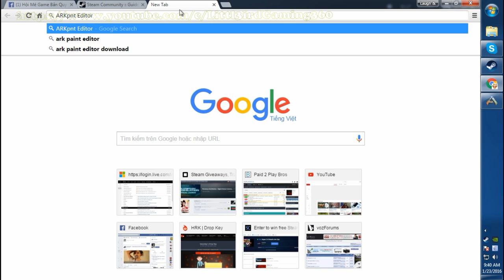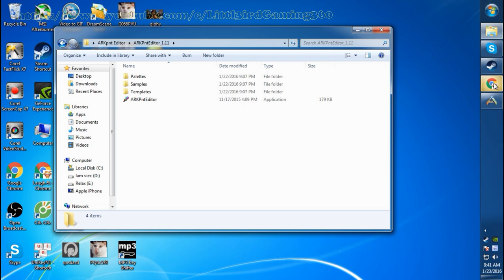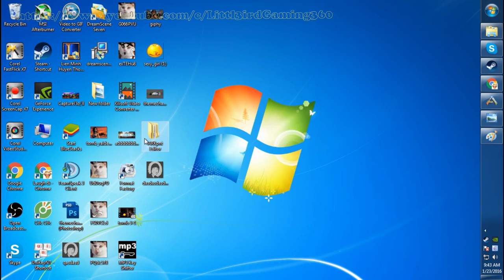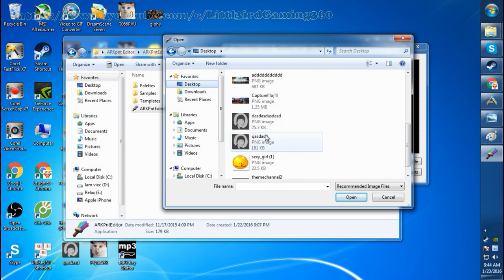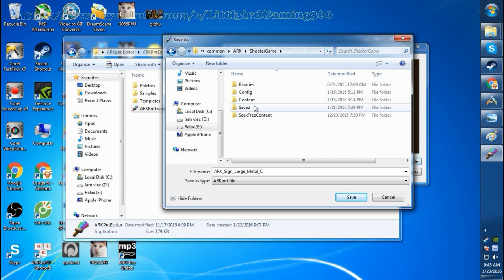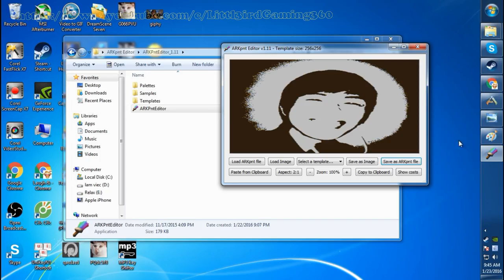How to change Images to draw in ARK Survial Evolved !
Video hướng dẫn sử dụng tool để vẽ tranh trong game Ark Survial Evolved . Tool có tác dụng chuyển đổi hình ảnh thành tranh vẽ trong game . Tuy nhiên không được như 100% ảnh gốc vì màu vẽ trong game vẫn còn hạn chế :) .

Ark Survial Evolved
Cám ơn các bạn đã xem và ủng hộ channel của mình :3 :